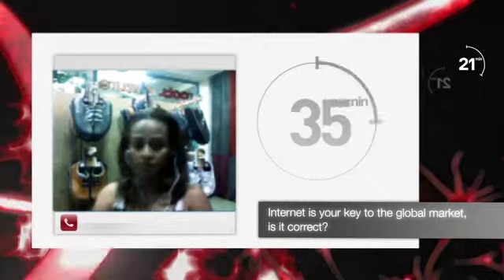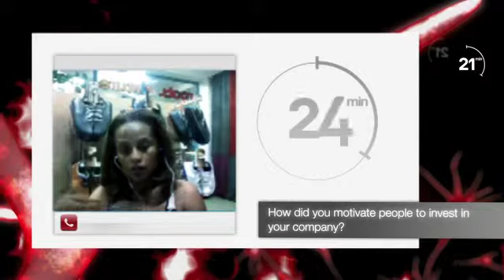21minuti incontra Bethlehem Tilahun Alemu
21minuti incontra Bethlehem Tilahun Alemu.
Rappresenta l'avanguardia della classe dirigente africana: una donna che ha saputo mixare la maestria millenaria dell'artigianato locale con la sua personale idea di business. Un'imprenditrice che affronta il mercato globale spostando il nodo dello sviluppo da una riduzione della povertà -gestita da attori esterni- alla creazione di una prosperità -prodotta dagli abitanti stessi- massimizzando i talenti e le risorse.